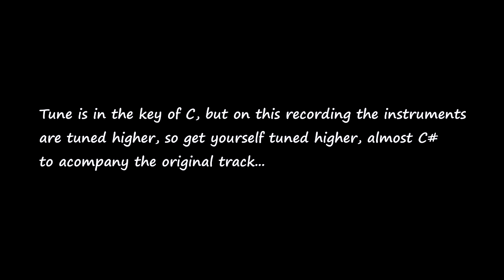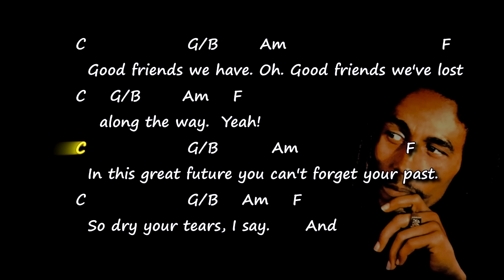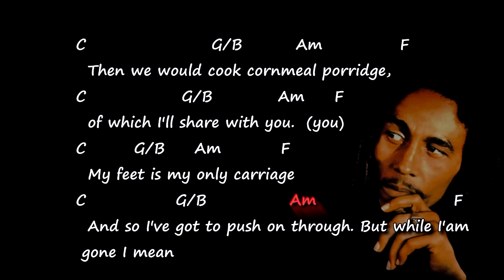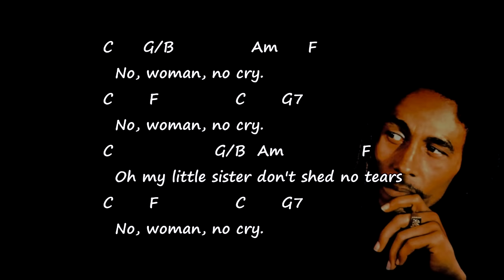Bob Marley - No Woman No Cry - Chords & Lyrics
Chords and lyrics for the song Bob Marley - No Woman No Cry
Learn how to play the original song with Chords for You channel.
-Original chords-